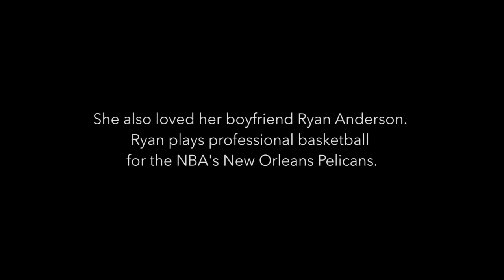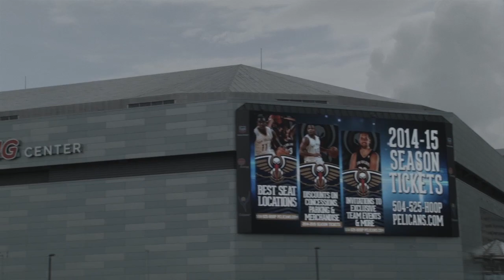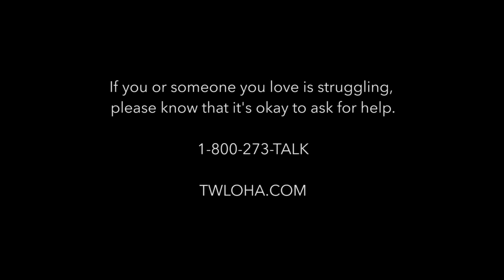The Story of Ryan Anderson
NBA star Ryan Anderson talks about the loss of his girlfriend Gia Allemand, who died by suicide in 2013. In this video, Ryan speaks to the people he leaned on, the importance of counseling, and his hope for the future.